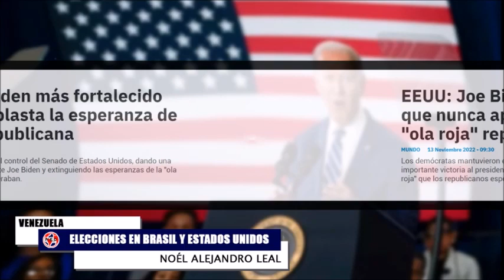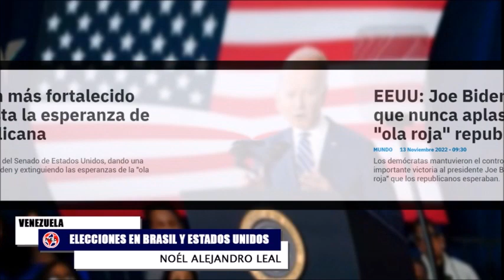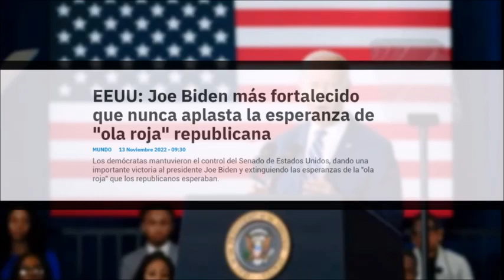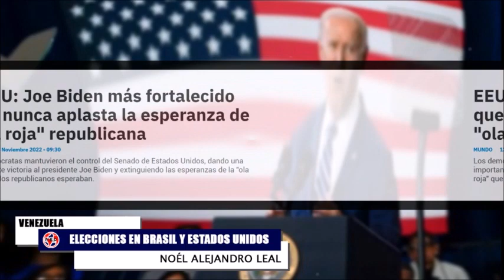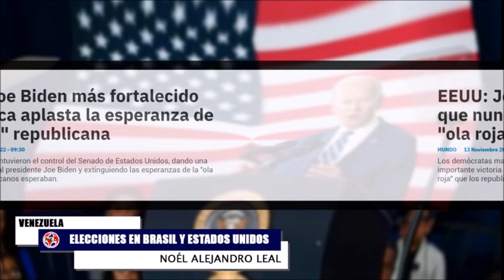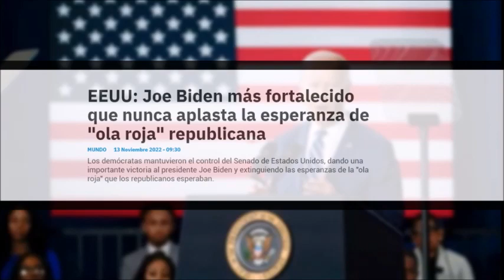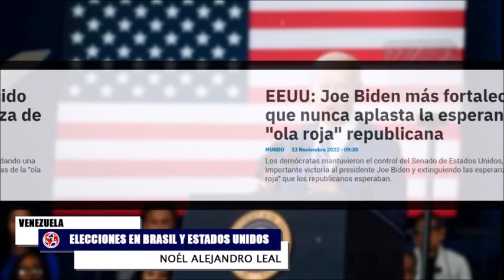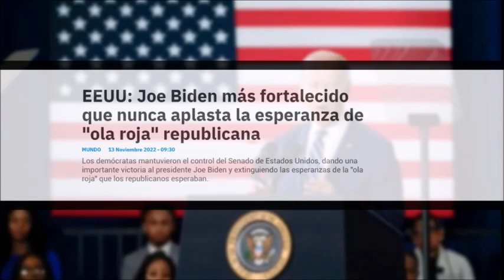🔴 IMPERDIBLE ANÁLISIS ELECCIONES EN BRASIL Y ESTADOS UNIDOS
Los demócratas mantuvieron el control del Senado de Estados Unidos, dando una importante victoria al presidente Joe Biden y extinguiendo las esperanzas de la "ola roja" que los republicanos esperaban.